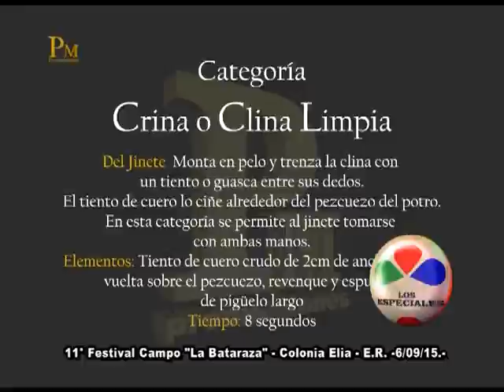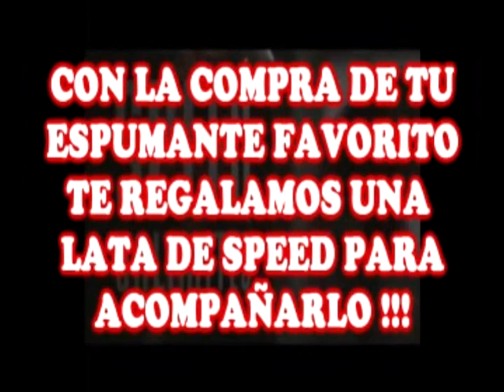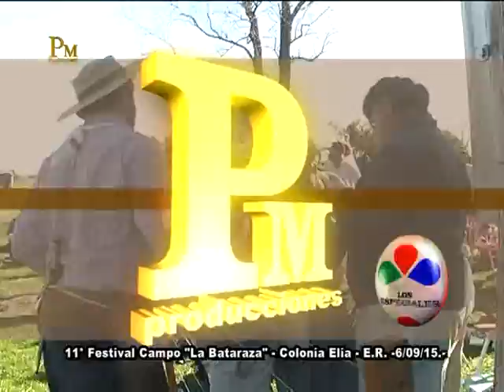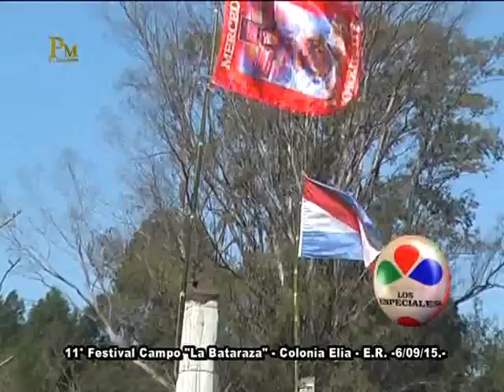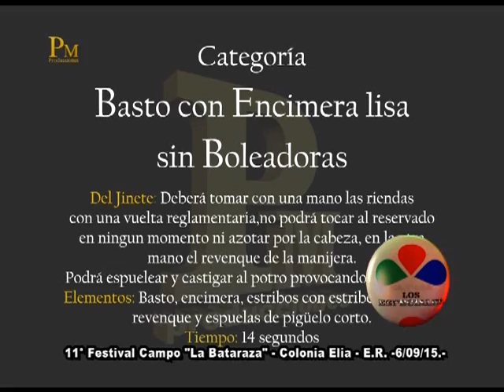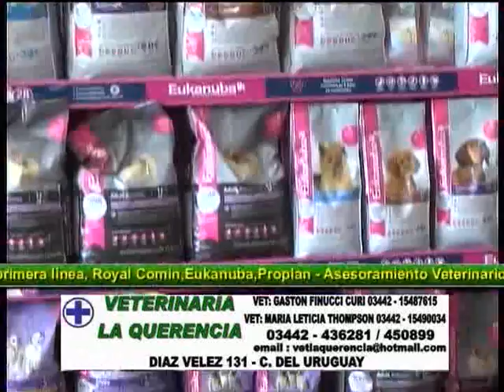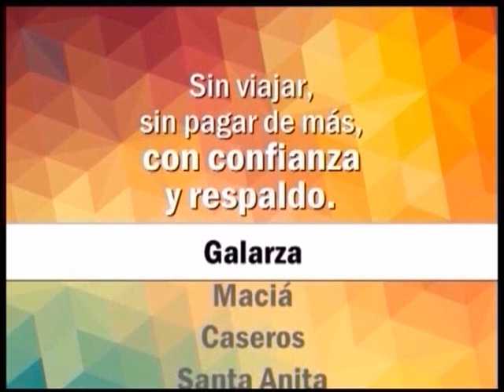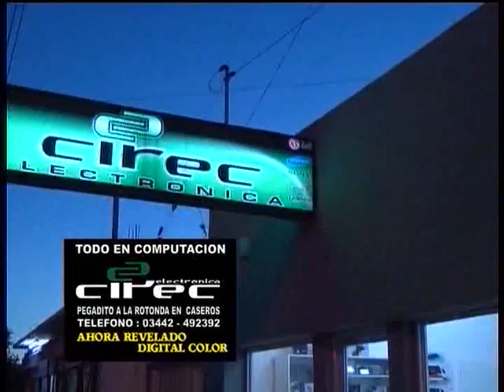ESPECIAL JUEVES 29 DE OCTUBRE 2da PARTE FESTIVAL DE JINETEADA EN LA BATARAZA COLONIA ELIA ENTRE RIOS